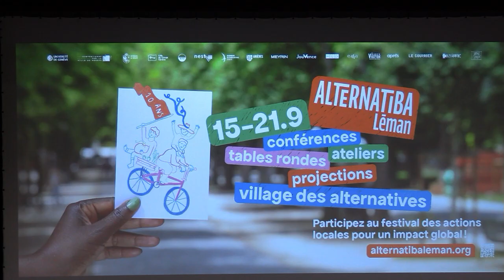The shifters Switzerland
Les associations The Shifters Switzerland et Alternatiba Léman vous présentent un enregistrement de la table ronde « Intelligence Artificielle et Climat : Solution ou Distraction » qui s’est tenue le 18 septembre à Uni Mail Genève dans le cadre de la 10e édition du festival Alternatiba Leman.

Les intervenants :

    Valentine Python
    Climatologue et géographe | Dr.EPFL, Consultante scientifique | Ancienne conseillère nationale
    Adrien Couzinier
    Master en ingénierie, Ingénierie électrique et électronique | Master en management | membre des Shifters Switzerland
    Stéphane Fallet
    Director @Talentory | President @AI Swiss | @Digit8 Group SA | @Ateliers Phénix
    Théo Alves Da Costa
    Head of AI for Sustainability & Climate at Ekimetrics | Co-President at Data For Good

        Le modérateur :

    Louis Viladent
    diplômé de l’AJM | journaliste à Le Courrier